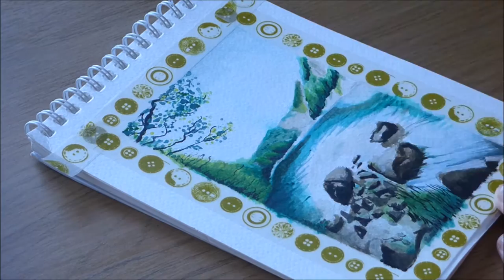SPEED PAINT | Gouache Landscape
My second gouache and ink landscape painting. I didn't record the process of the first one but I plan on making many more of them to make into a little series! This is still a very new medium for me so any tips would be greatly appreciated!

REFERENCE

MUSIC

Fargo - Riot

MATERIALS

+Daler Rowney Gouache
+White Gelly Roll
+Daler Rowney Ink
+Winsor & Newton Ink